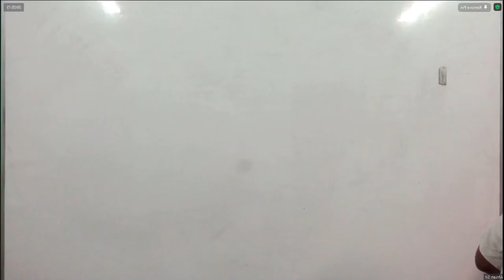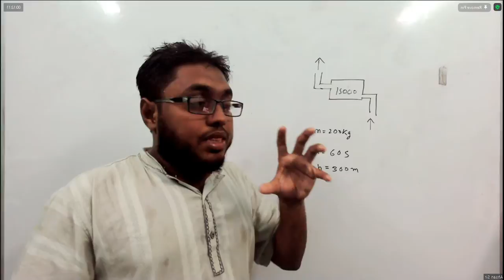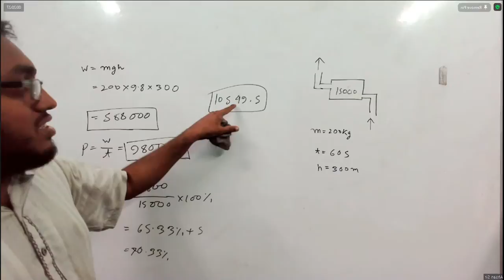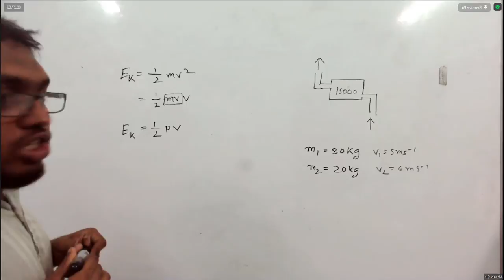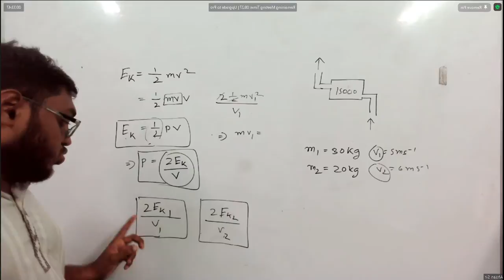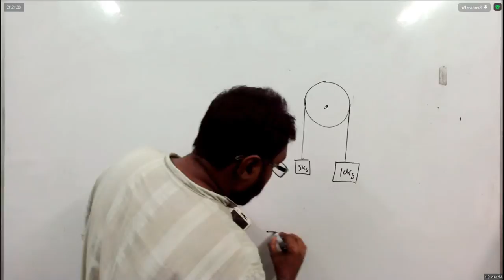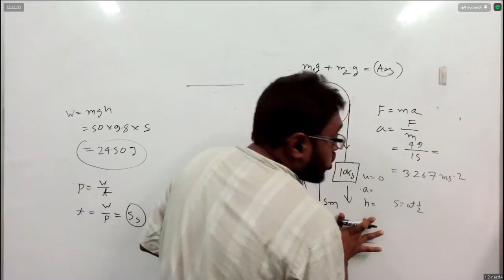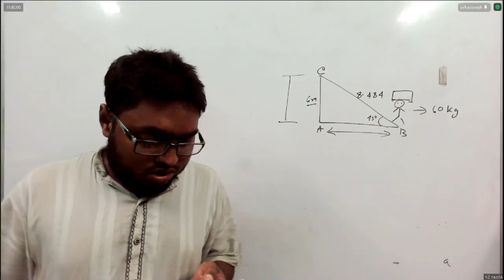Crash Course Class 28 (Chap 4, Part 4)